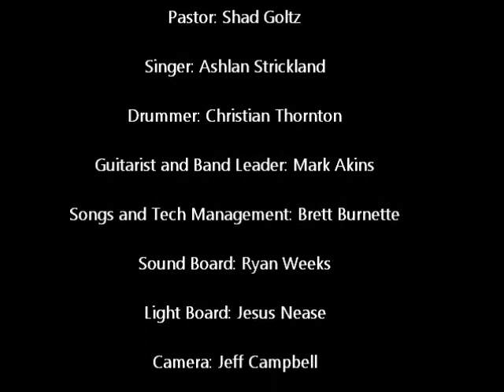Wednesday, Febraury 8, 2012 Part Six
Pastor: Shad Goltz
Singer: Ashlan Strickland
Drummer: Christian Thronton
Guitarist and Band Leader: Mark Akins
Songs and Tech Management: Brett Burnette
Sound Board: Ryan Weeks
Light Board: Jesus Nease
Camera: Jeff Campbell